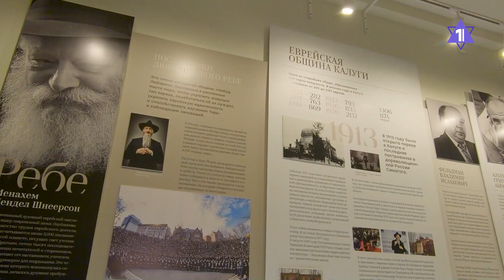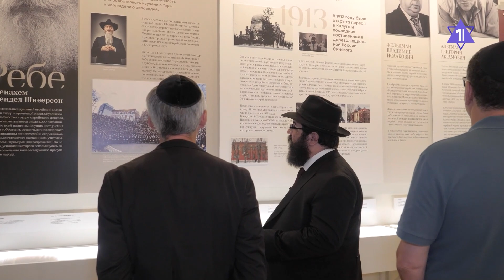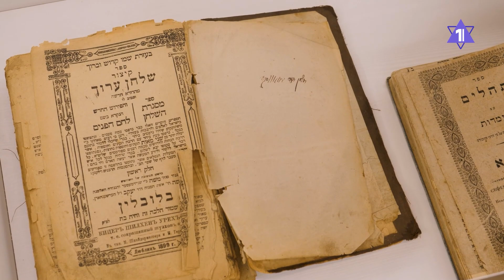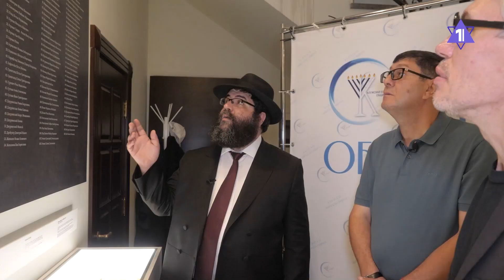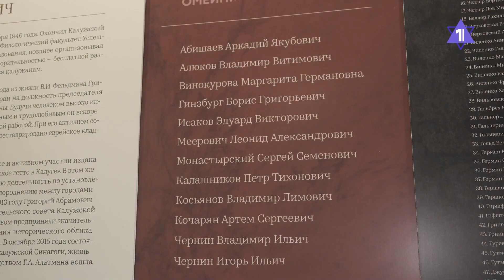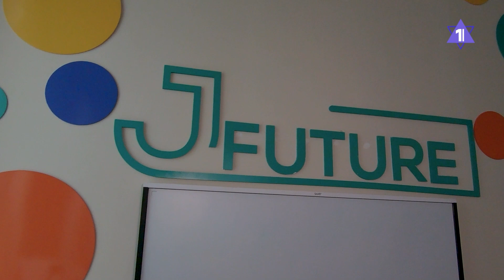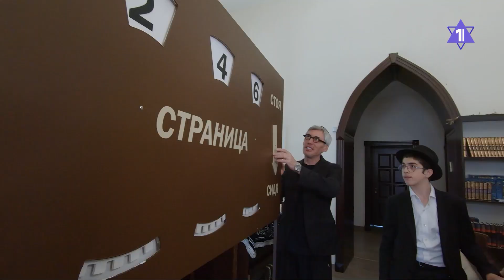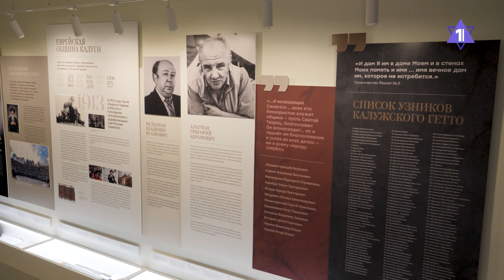Еврейская община Калуги | Эдуард Исаков и раввин Михоэль Ойшие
«Община» в гостях у главы Калужской еврейской общины Эдуарда Исакова и главного раввина Калуги Михоэля Ойшие